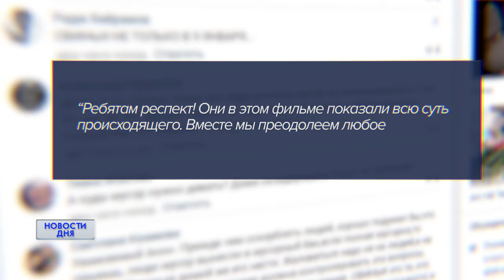Попали в сеть: дружба, танцы и животные в маске